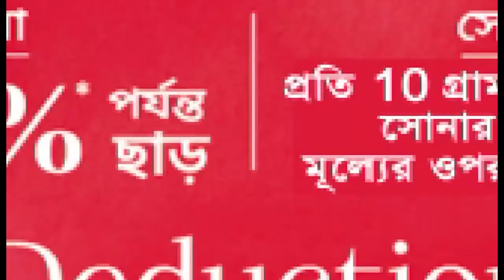Dakshin Dinajpur: স্বামী বিবেকানন্দকে কুরুচিকর মন্তব্যের প্রতিবাদে তৃণমূলের প্রতিবাদ মিছিল